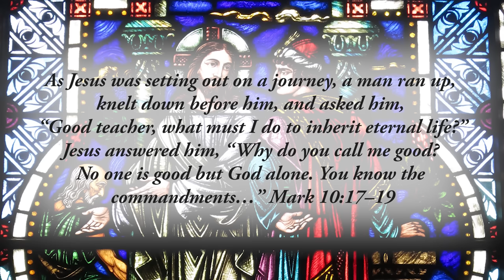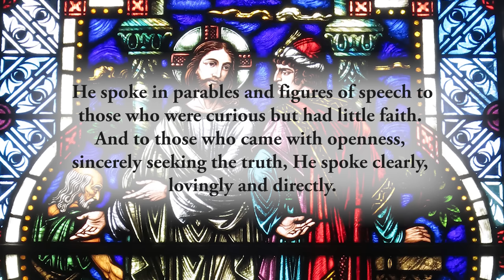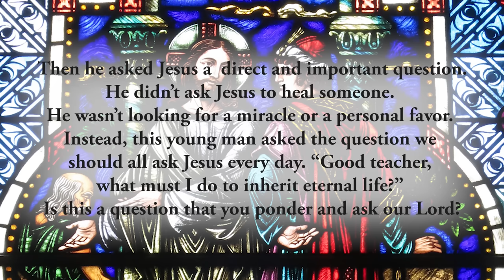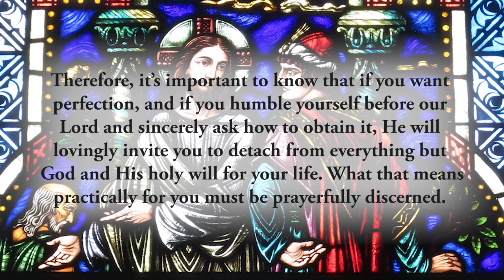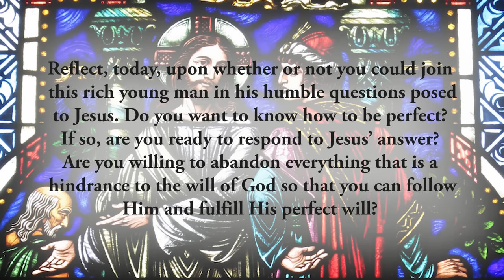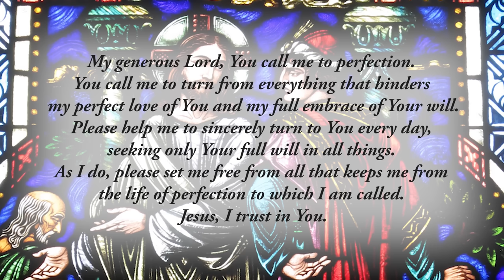The Path to Perfection - Monday, May 27, 2024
*As Jesus was setting out on a journey, a man ran up, knelt down before him, and asked him, “Good teacher, what must I do to inherit eternal life?” Jesus answered him, “Why do you call me good? No one is good but God alone. You know the commandments…”* Mark 10:17–19

Jesus addresses different people in different ways. He chastised the proud and arrogant who came to trap Him. He was exceptionally gentle and kind to the repentant sinner who came in tears. He spoke in parables and figures of speech to those who were curious but had little faith. And to those who came with openness, sincerely seeking the truth, He spoke clearly, lovingly and directly.

Today’s Gospel presents us with the familiar story of the Rich Young Man. Notice how this young man came to Jesus. First, he _“ran up”_ to Jesus. This suggests he was very desirous to speak with our Lord. He also knelt down before Jesus, which points to his humility and reverence. Then he asked Jesus a  direct and important question. He didn’t ask Jesus to heal someone. He wasn’t looking for a miracle or a personal favor. Instead, this young man asked the question we should all ask Jesus every day. _“Good teacher, what must I do to inherit eternal life?”_ Is this a question that you ponder and ask our Lord?

As the story unfolds, Jesus gives two answers. First, He gives the young man the fundamental answer to his question. Eternal life is obtained by keeping away from serious sin, out of love and obedience to the will of God. But after the young man inquires further, Jesus gives him a much deeper answer. This second answer was one based on a deep love for this young man because it presented the key to perfection. _“You are lacking in one thing.

Many people go through life fulfilling the most fundamental precepts of holiness. They avoid serious sin so as to remain in a state of grace. And this is good. But Jesus wants so much more: He wants perfection. When we sincerely seek out perfection, Jesus will answer us as He answered the Rich Young Man. Perfection requires the deepest purification from all unhealthy attachments. Most people have many attachments that hinder perfection. Those attachments might not be mortal sins, but they are venial sins, or spiritual imperfections. Therefore, it’s important to know that if you want perfection, and if you humble yourself before our Lord and sincerely ask how to obtain it, He will lovingly invite you to detach from everything but God and His holy will for your life. What that means practically for you must be prayerfully discerned.

Reflect, today, upon whether or not you could join this rich young man in his humble questions posed to Jesus. Do you want to know how to be perfect? If so, are you ready to respond to Jesus’ answer? Are you willing to abandon everything that is a hindrance to the will of God so that you can follow Him and fulfill His perfect will? Ponder this question and commit yourself to the full embrace of Jesus’ answer and you will become richer in what matters than you could ever imagine.

_My generous Lord, You call me to perfection. You call me to turn from everything that hinders my perfect love of You and my full embrace of Your will. Please help me to sincerely turn to You every day, seeking only Your full will in all things. As I do, please set me free from all that keeps me from the life of perfection to which I am called. Jesus, I trust in You._

*CHAPTERS:*
0:00 Beginning
0:18 Scripture Quote
0:38 Daily Reflection
4:08 Final Meditation
4:49 Closing Prayer